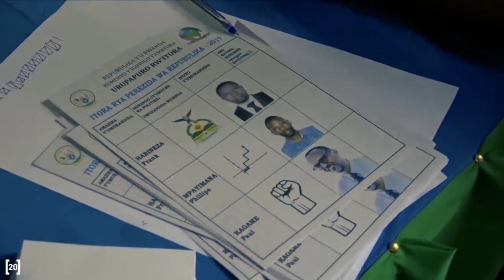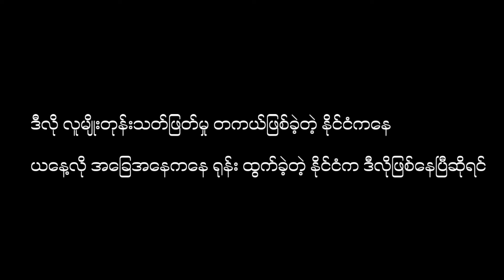Rwanda (သို့မဟုတ်) အာဖရိကရဲ့ စင်္ကာပူနိုင်ငံလို့ သတ်မှတ်ခံခဲ့ရတဲ့နိုင်ငံ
၁၉၉၄ ခုနှစ်မှာ လူမျိုးတုန်း သတ်ဖြတ်မှု ဟူဒိုနှင့်ဆူတီ လူမျိုးမှုကြားမှာ လူမျိုးတုံးသတ်ဖြတ်မှု အမှန်တကယ်ဖြစ်ခဲ့တဲ့ နိုင်ငံဟာ အခုချိန်မှာ အာဖရိကရဲ့ စင်္ကာပူလို့ သတ်မှတ်ခြင်းခံထားရပါတယ်။ ဘာကြောင့် ဒီလိုအဖြစ်ဆိုးတွေနဲ့ ကြုံတဲ့နိုင်ငံက မြန်မာနိုင်ငံထက်သာလွန်သွားရတာလဲ။